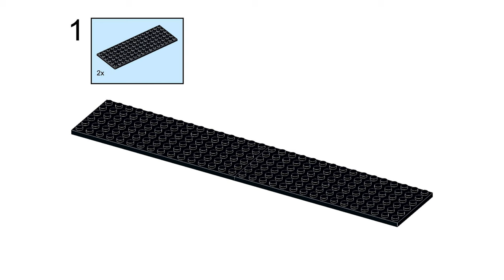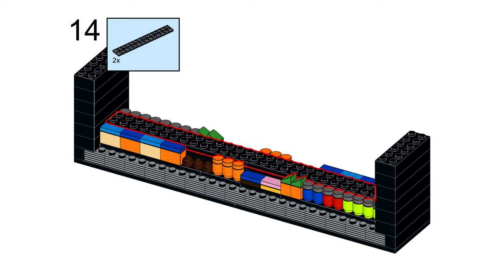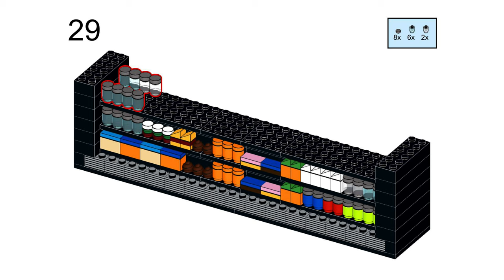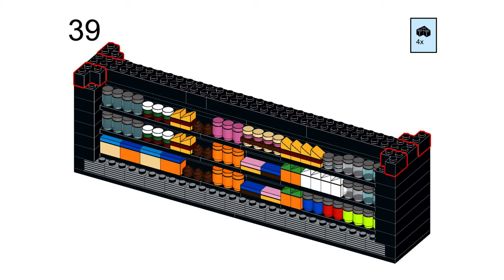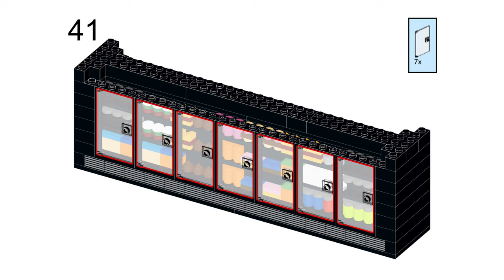LEGO SUPERMARKET FREEZER AISLE (Tutorial!) - Episode 9 of our LEGO Supermarket Build Series!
LEGO SUPERMARKET BUILD SERIES - Episode 9: how to build a LEGO Supermarket Freezer Aisle, double sided!
Welcome to the LEGO Supermarket (Grocery Store) Build Series! It's AFOL TV's first LEGO build series, where we walk you through an entire build of the ultimate LEGO Supermarket, complete with all of the sections you'd find in your typical grocery store.

Follow along as we cover each build with short, easy tutorials, designed to help you learn quickly and help your city grow!

Today's video is Episode 9 - an Easy LEGO supermarket freezer aisle!

Happy building!